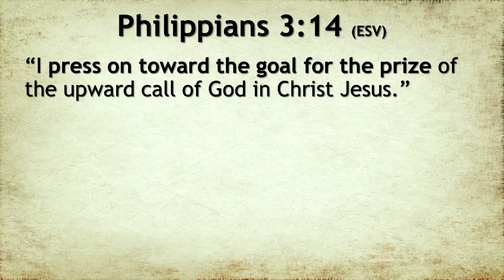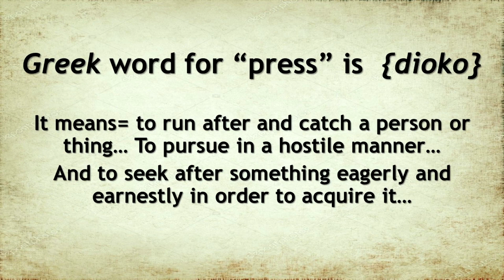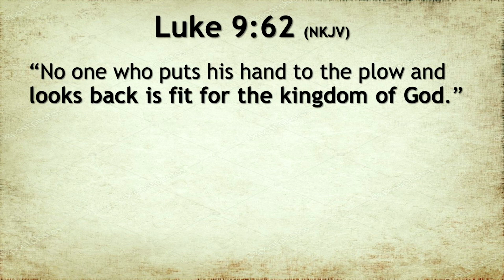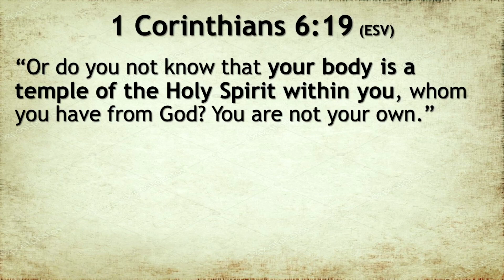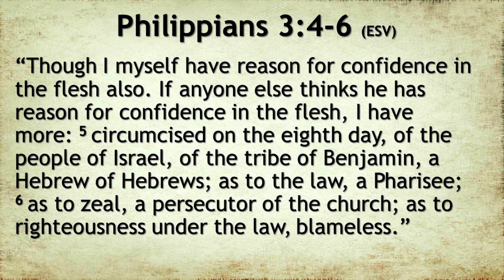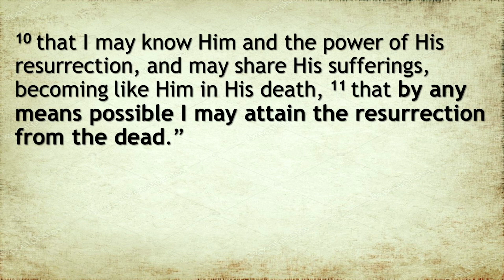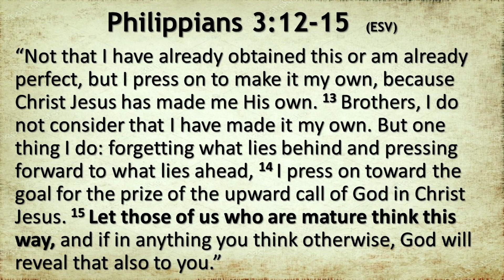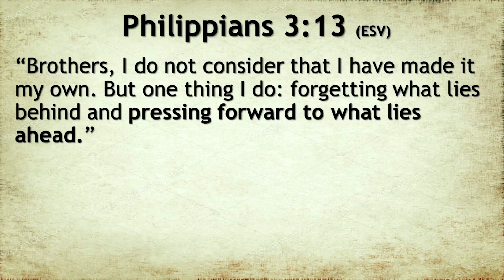Partnering With God -Pressing Towards The Goal